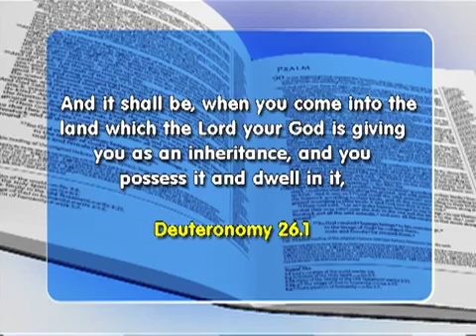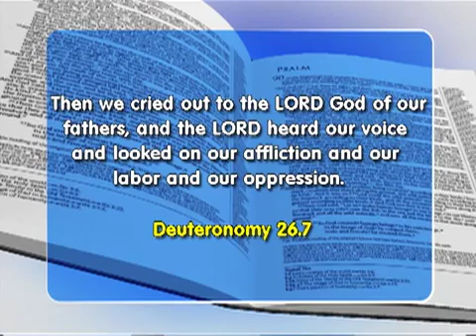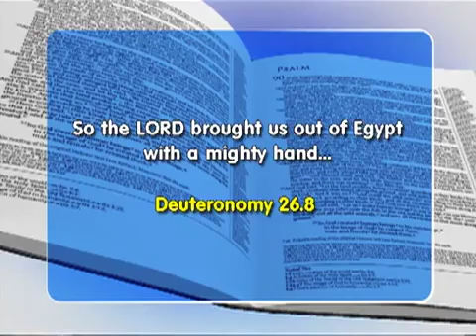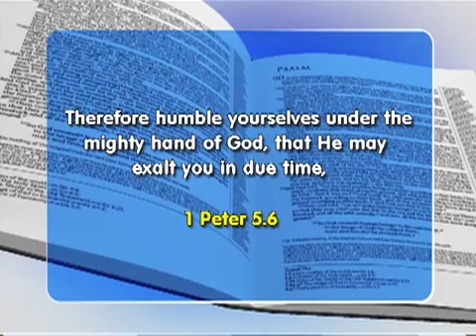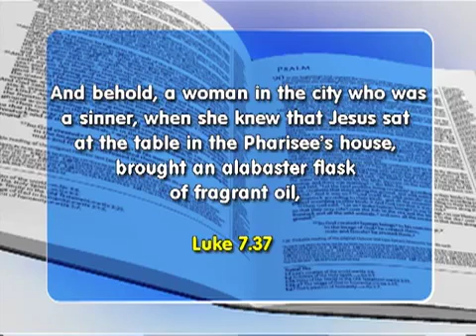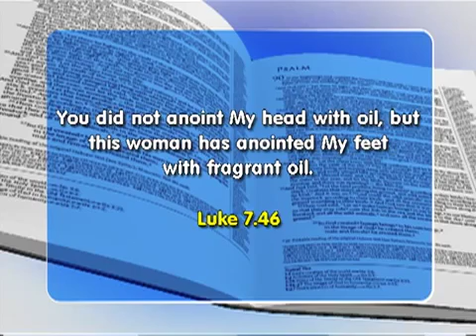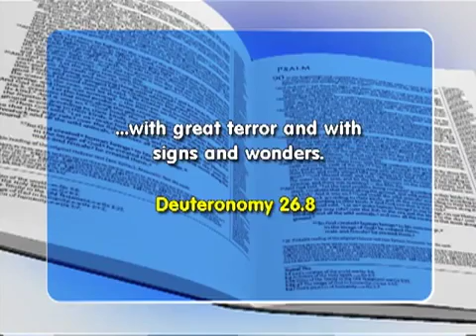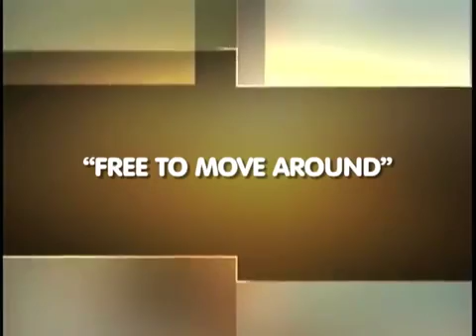Faith Show 1956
Deuteronomy 26:1-2 - 1 “And it shall be, when you come into the land which the LORD your God is giving you as an inheritance, and you possess it and dwell in it, 2 that you shall take some of the first of all the produce of the ground, which you shall bring from your land that the LORD your God is giving you, and put it in a basket and go to the place where the LORD your God chooses to make His name abide.
(Part 1)